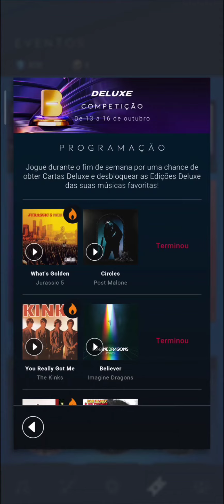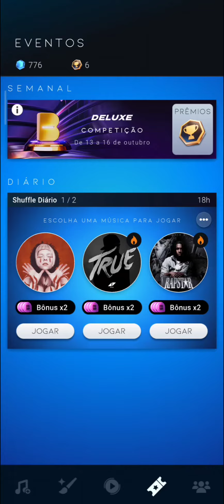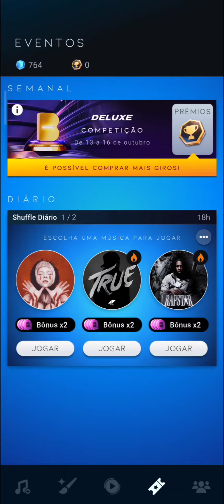BEATSTAR #968 SEXTA E ÚLTIMA COMPETIÇÃO DO EVENTO "DELUXE" MÚSICA REHAB!!